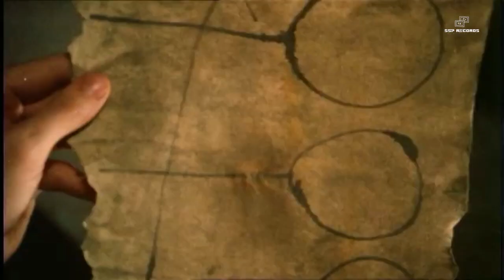De legende van de bokkenrijders afl.7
De serie vertelt het verhaal over de Limburgse boerenfamilie Cremers. Het gezin, dat bestaat uit drie kinderen (Driek, Martien en Lotteke), heeft het niet makkelijk. Het heeft weinig geld en kan de schout niet betalen als hij de belastingen komt innen. Bovendien is Lotteke erg ziek. Martien vindt het onrechtmatig en wil zijn zieke zusje graag helpen. Zijn oom Lei vertelt dat dat alleen kan door een reis te maken 'naar de Witte Bergen'. Martien besluit het door de schout ingezamelde belastinggeld te stelen om zo de reis te kunnen betalen. Het geld ligt in de kluis van de kerk opgeslagen en als hij bezig is al het geld te pakken, wordt hij betrapt door de pastoor. Die luistert naar het relaas van Martien en zegt dat hij het geld mag meenemen, op één voorwaarde: wat overblijft moet terug naar de boeren. Martien belooft het en gaat met het geld snel naar huis waar hij het verstopt.